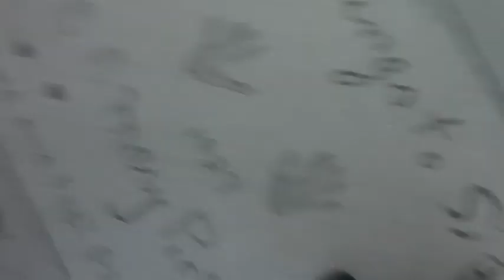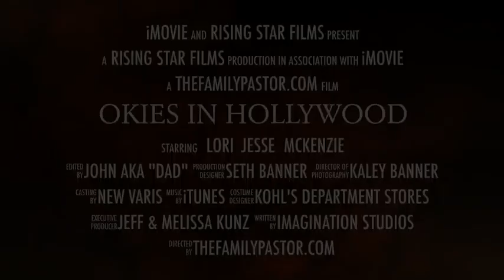Okies In Hollywood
The epic adventure of the Banner's in Hollywood, California along with the staff of Kunz Janitorial.